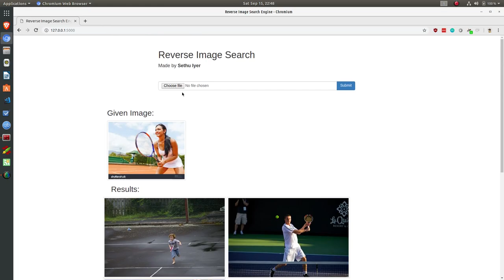Deep Reverse Image Search Engine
Hello guys. This is a demo of a reverse image search engine which gets similar images by the image captions. It helps you to find more meaningful images!

Tools used: Tensorflow, Flask and Elastic Search